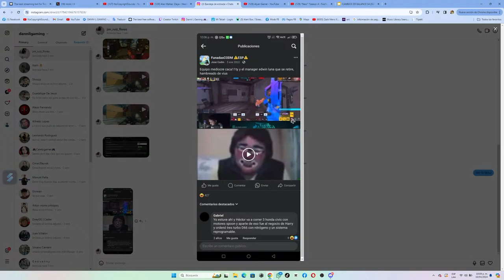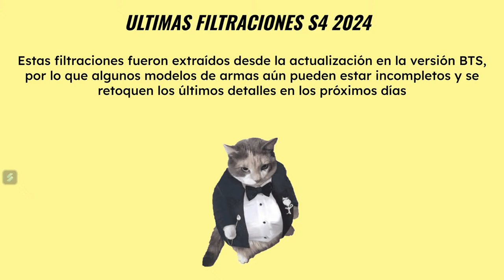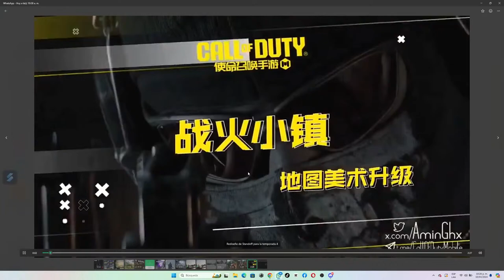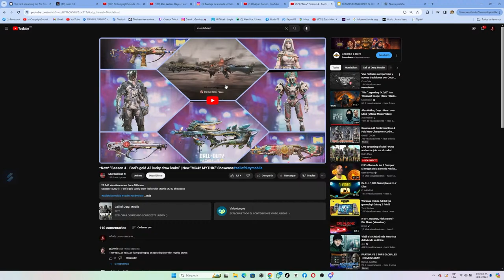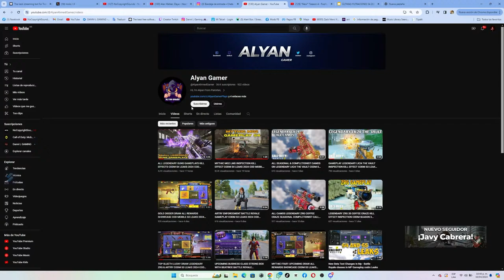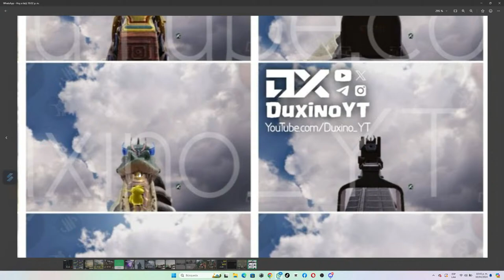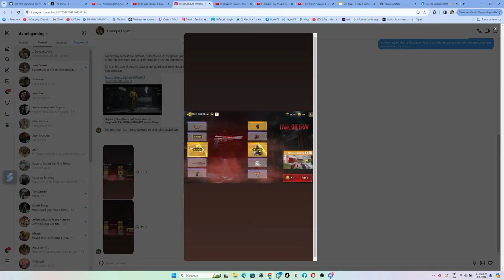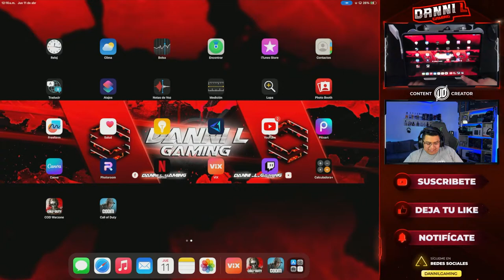NUEVAS RULETAS, PERSONAJES Y MAS PARA LA S4!